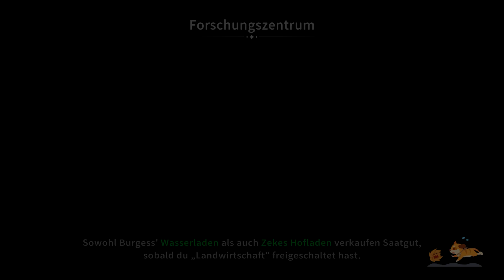My Time at Sandrock 330 Catoris großer Traum